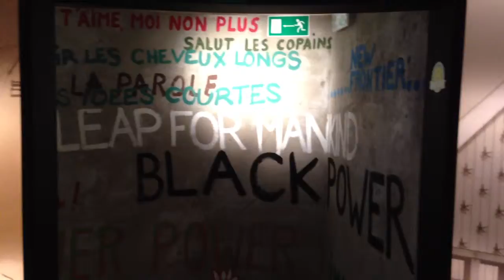Golden sixties introduction